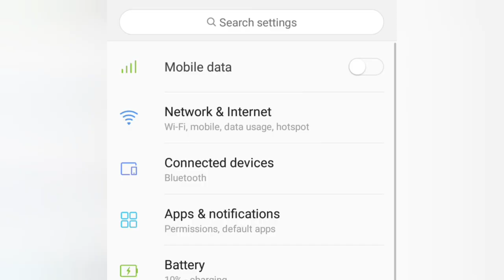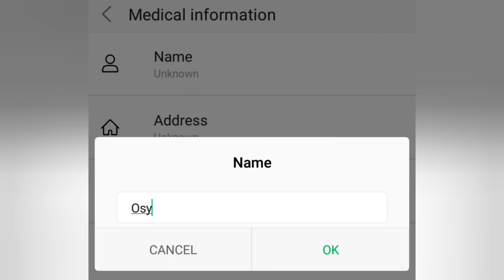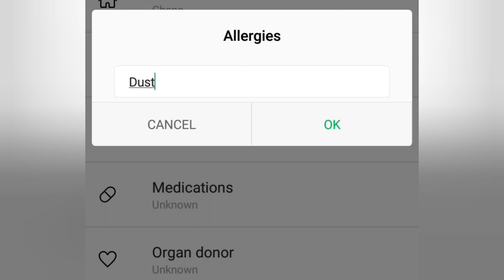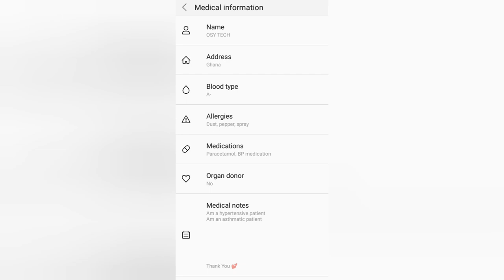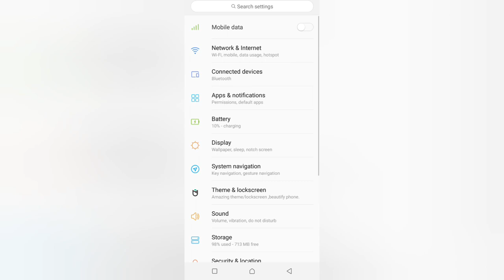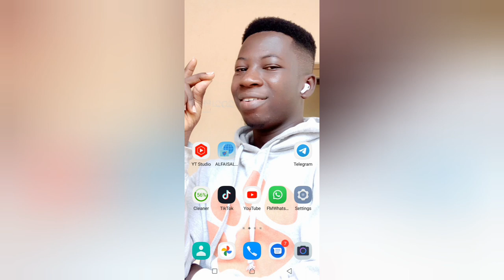How Your Phone Can Save Your Life | Change One Settings 😎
How Your Phone Can Save Your Life

One phone settings you must change to save your life NOW

A step by step guide on Emergency Settings on Android phone

Please Share to SAVE A LIFE

PLEASE CHECK VIDEO ON MY CHANNEL

There are a lot you can watch 😋💯